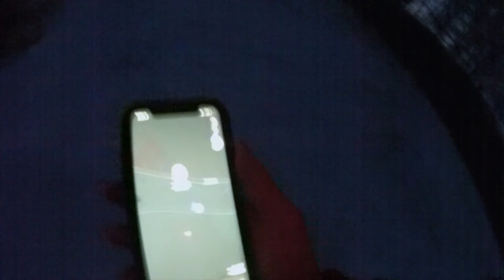Lockport NY - Abandoned Train Bridges, Deserted Canal Locks, Lost in the woods